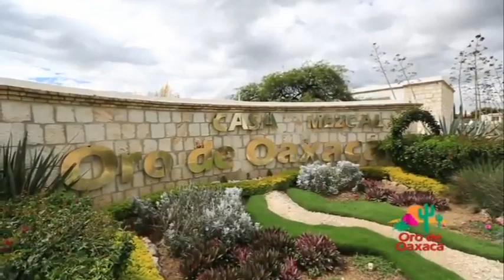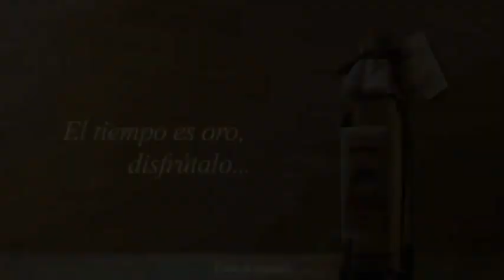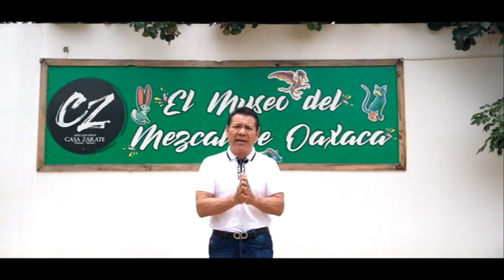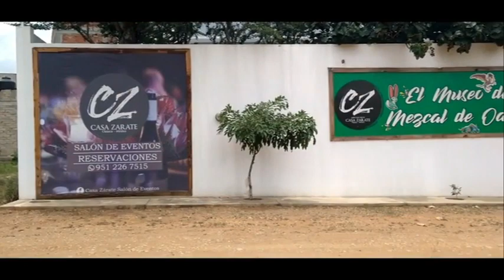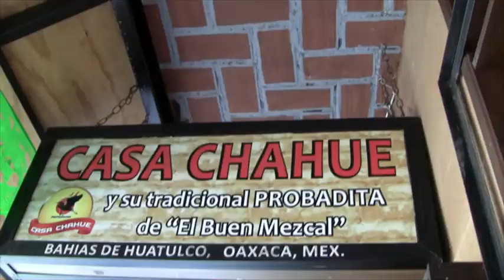Caminando con Tony....Por las agencias, barrios y colonias de Oaxaca de Juárez.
ECMC Radio SUPERACIÓN inicia su programa CAMINANDO CON TONY,.
Bajo la producción de la licenciada y comunicadora Sara Vargas Juárez, ECMC radio Superación cuenta con la participación profesional del licenciado Juan Antonio Enríquez Mojica quien en su primer programa sostiene una interesante charla con el licenciado Salvador Eder Pérez López, referente indiscutible de la zona norte de la ciudad de Oaxaca de Juárez.